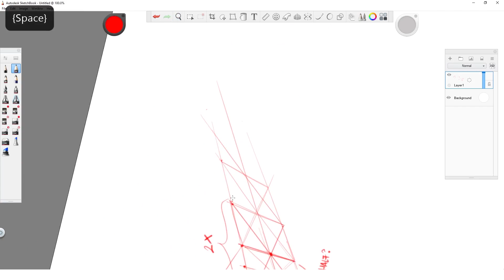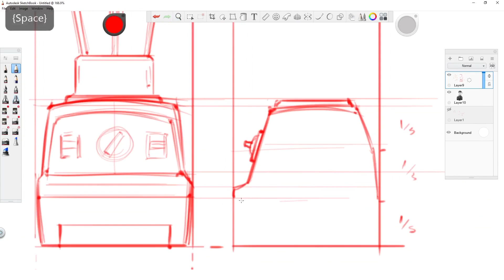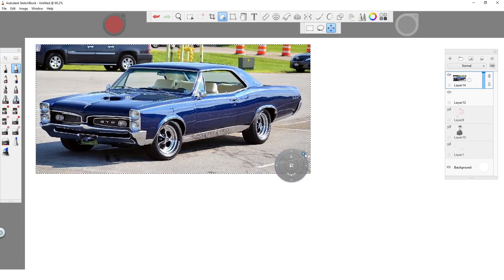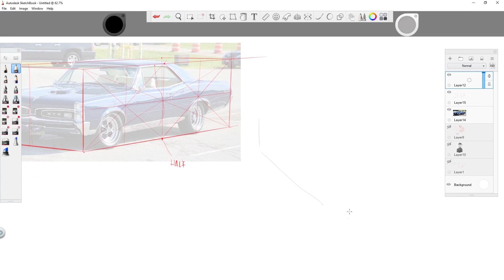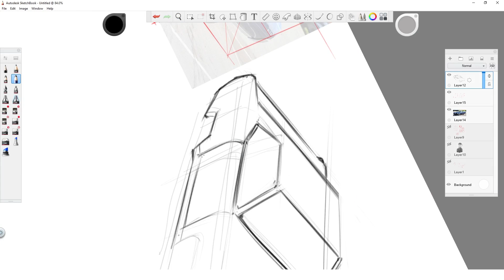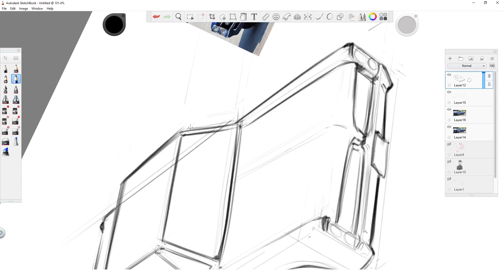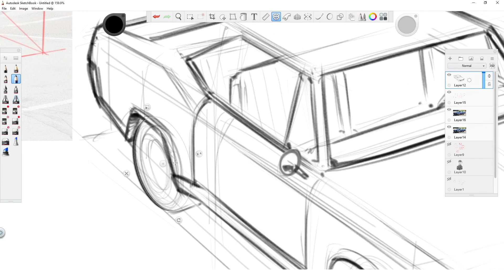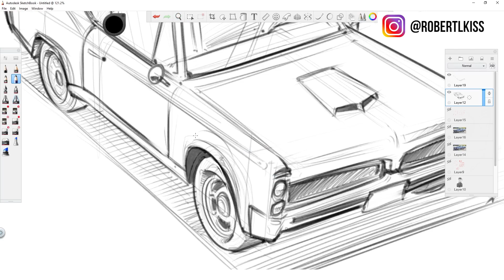How to draw anything with the help of technical drawing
Another entry into the how-to-draw anything video series. This time we see how we can combine knowledge from technical drawing and perspective tricks to recreate objects from different perspectives.